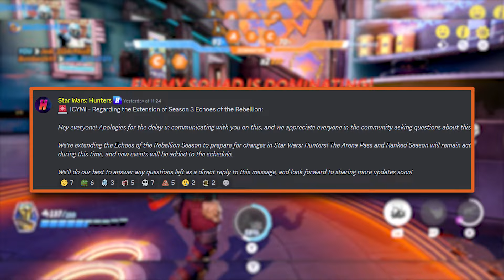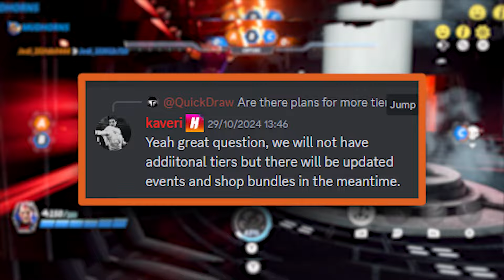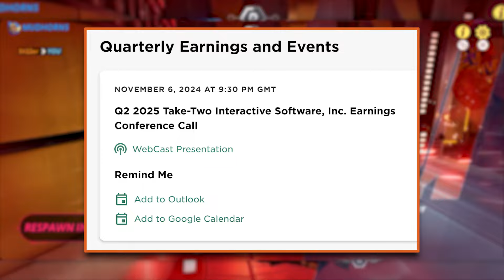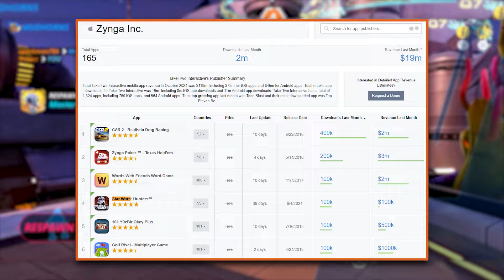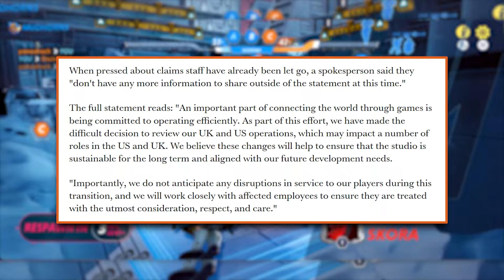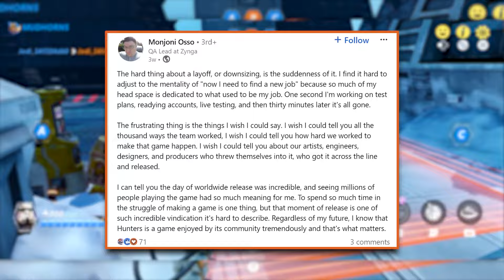What's HAPPENING!? Star Wars Hunters Season 4 DELAYED!